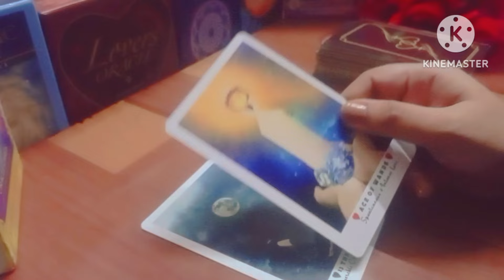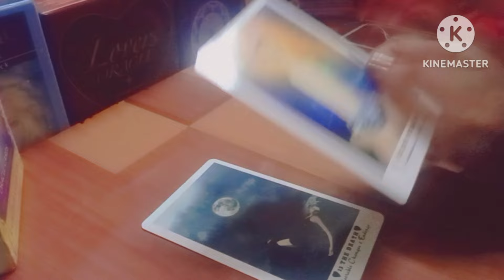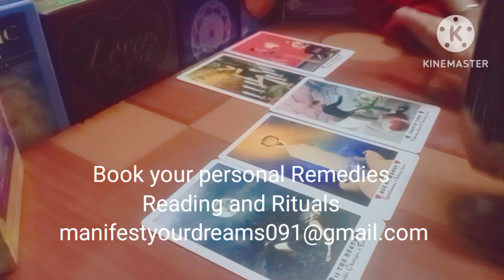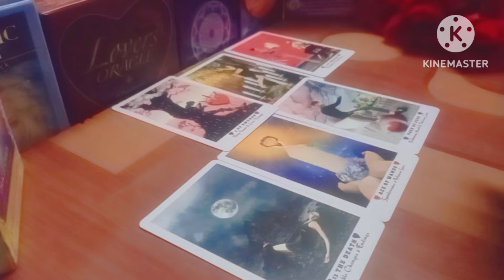Finally this person is coming back December month❤️😊